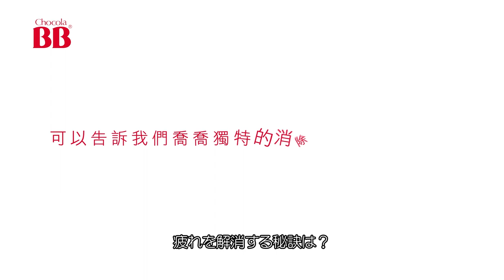チョコラBBプラス カフェ篇 CMメイキング